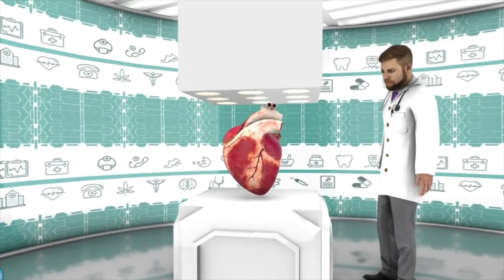করোনাকালে সন্তান নেবেন ? || Will you have a child during covid || ডাঃ সুমাইয়া বারী (সুমি)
করোনাকালে সন্তান নেবেন?  || Infertility treatment during covid situation

করোনাকালে জীবনধারা কেবল নয়; আমাদের ভাবনা, চিন্তা ও জীবন পরিকল্পনাও অনেকাংশে বদলে গেছে। স্বাভাবিকভাবেই করোনাভাইরাসের গতিপ্রকৃতি নিয়ে সবার মনে ভয় ও অনিশ্চয়তা রয়েছে, তবু আমাদের সঠিক তথ্য-উপাত্ত দিয়ে একে মোকাবিলা করতে হবে, কুসংস্কার দূর করতে হবে আর একে নিয়েই ভবিষ্যৎ পরিকল্পনা করতে হবে। যেকোনো মহামারির সময় যৌন এবং প্রজনন স্বাস্থ্যব্যবস্থা বিশেষ ঝুঁকির মধ্যে থাকে। তবে যথাযথভাবে সংক্রমণ প্রতিরোধ সতর্কতা মেনে চলার ওপর নিরাপদ গর্ভাবস্থা এবং প্রসবকালীন স্বাস্থ্য নির্ভর করে।

ডাঃ সুমাইয়া বারী (সুমি)
সহযোগী অধ্যাপক (গাইনী এন্ড অবস্ বিশেষজ্ঞ )
এনাম মেডিকেল কলেজ ও হাসপাতাল

চেম্বার
কেয়ার মেডিকাল কলেজ হাসপাতাল
কলেজ গেইট, মিরপুর রোড, ঢাকা - ১২০৭
ফোন : ০২-৪৪৮২২২০১-৩,
মোবাইল ঃ ০১৭৫০৯০৫০৮৫

চিকিৎসা,  মানবতা ও সেবার সঙ্গে
ডক্টর টিভি {With medical, humanitarian and service
Doctor TV}
Hello Viewers!  Welcome To Doctors Tv Official YouTube Channel. Here you will find Popular Doctors Exclusive Interviews, Best Health Care Advices and Treatments for various diseases. Aim of doctors  tv is to give basic knowledge of a disease, cause and prevention.  And to make people aware.